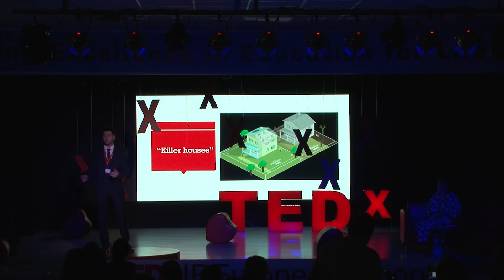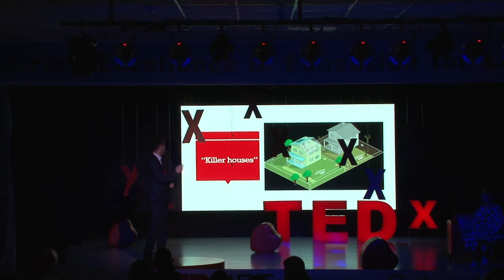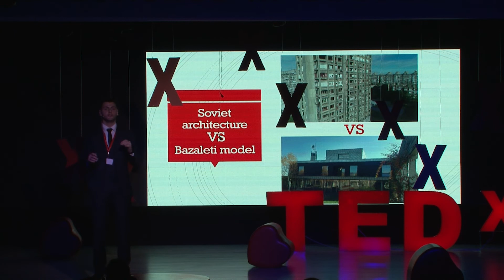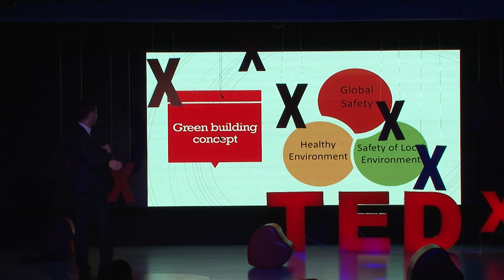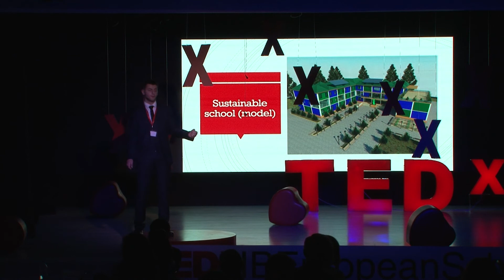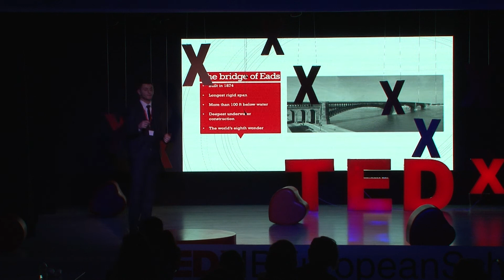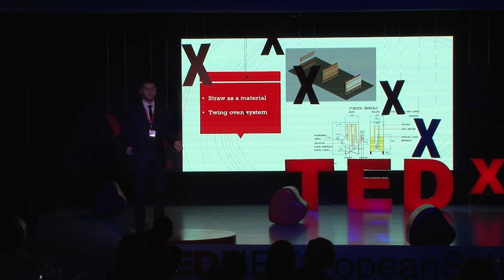What is your choice - sustainable or killer building? | Giorgi Darchidze | TEDxIBEuropeanSchool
Our homes, our offices, schools and cafes we go to- these places kill us with an unhealthy environment. There is a solution - green building, but it turns out people are afraid of change, they are afraid of innovation. Giorgi Darchidze is from Batumi- the city where he spent the childhood and he especially loves. Giorgi is the IB DP grade 11 student at the European School. He is busy with his studies and does not have time for sports activities, which is painful for him as Giorgi trained a lot in the past. He owns a karate black belt and successfully participated in several karate championships. Giorgi plans to continue his studies at King’s College, UK. This talk was given at a TEDx event using the TED conference format but independently organized by a local community.